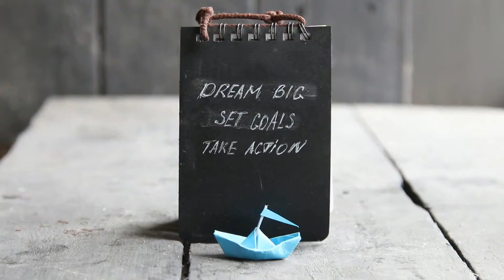🎬 LVP ~ Set Goals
DREAM BIG ~ SET GOALS ~ TAKE ACTION

LIMITLESS Living